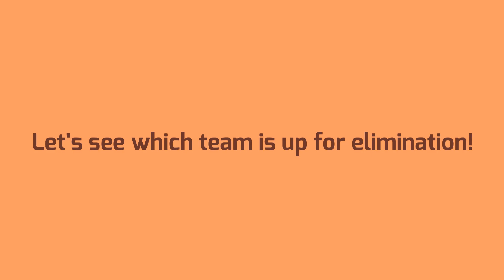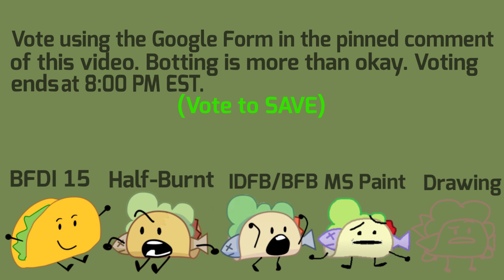Battle For Taco Episode 3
what’s gonna happen now lads?